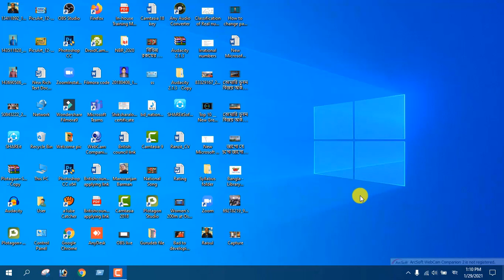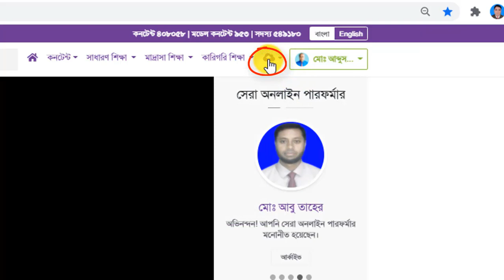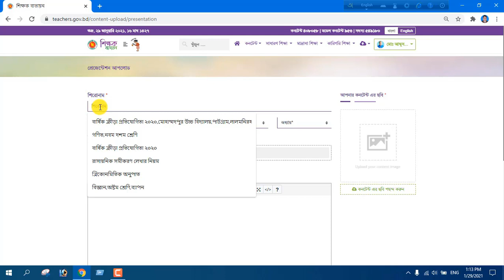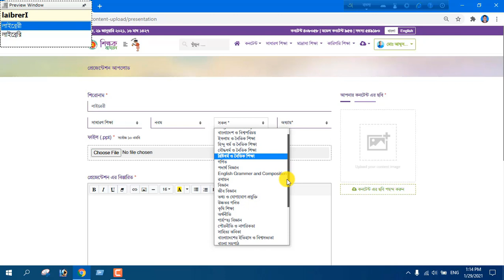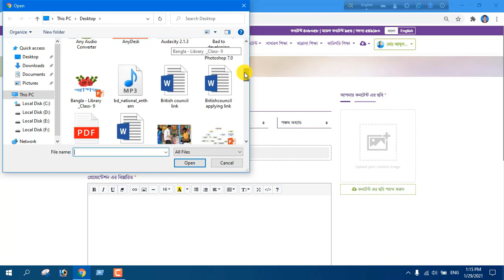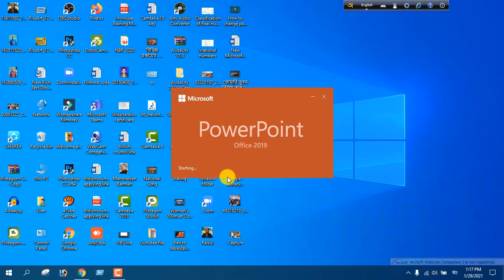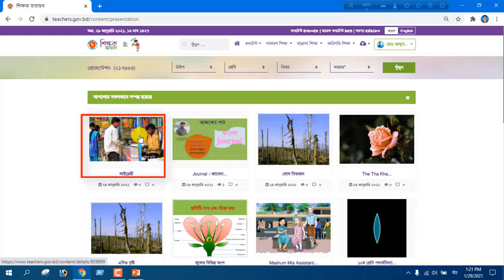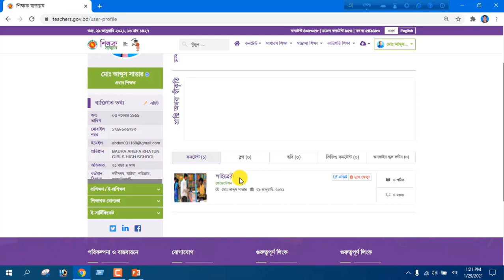How to upload digital content on Teachers portal in bangla,কিভাবে শিক্ষক বাতায়নে কনটেন্ট আপলোড করবেন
How_to How to upload digital content on Teachers portal in bangla#কিভাবে শিক্ষক বাতায়নে কনটেন্ট আপলোড কর#Kumar Ranzit Subrot